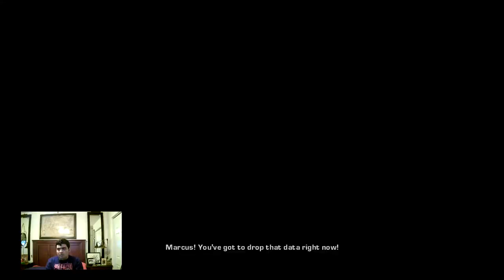Let’s Play Gears of War Part 5 [Act 5] FINAL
Act 5: Desperation
Special Delivery
Tran Wreck
Pale Horse